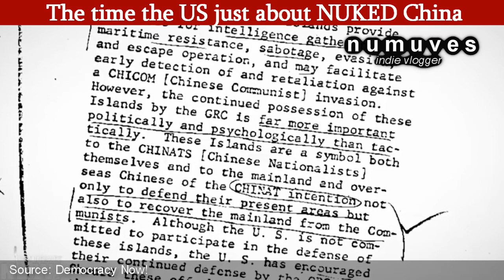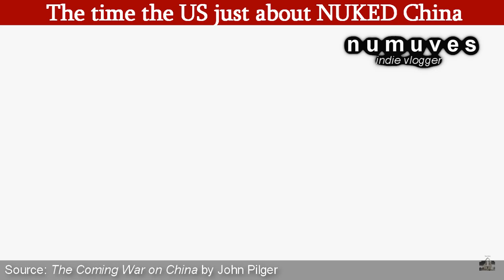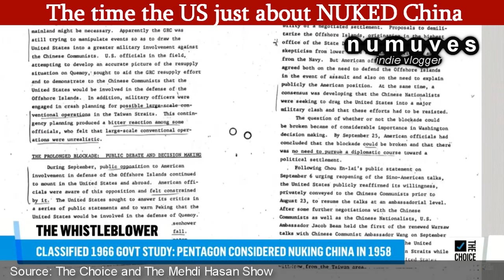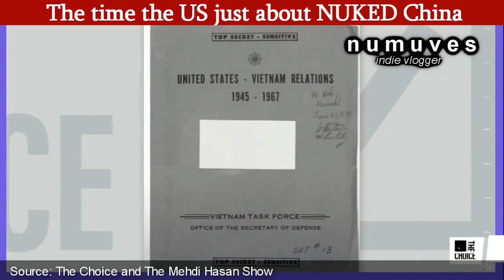The time US was about to nuke China | UNTOLD HISTORY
While this topic is certainly depressing we can at least find comfort in the fact that there are still heroes that are willing to risk their lives to expose the truth. People like Daniel Ellsberg, now 91, who released the PENTAGON PAPERS back in the 60s, will be legends forever.